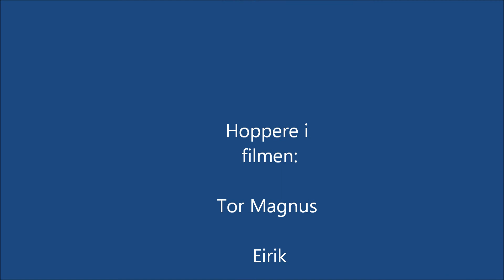Hoppsesongen 2013-2014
Her er det hopp fra sesongen 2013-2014. Filmet i Grønnåsen i Tromsø,
og i Alvdal i Hedemark. kos dere. :-)